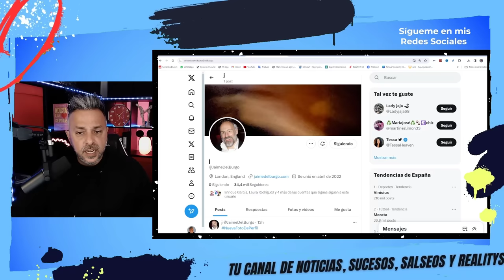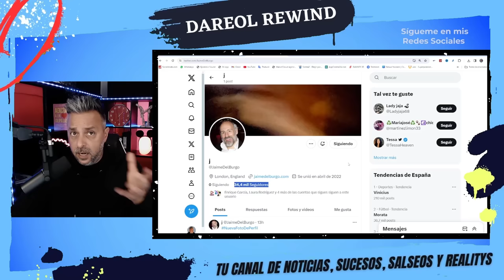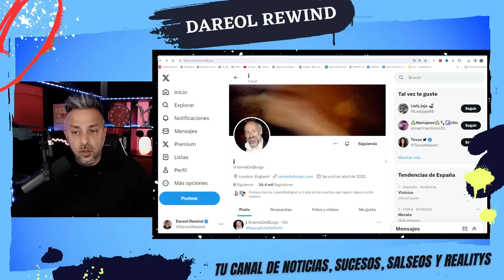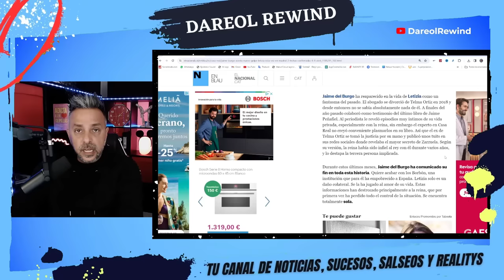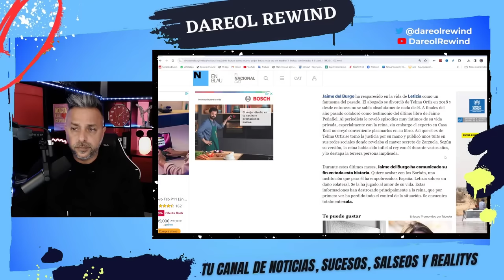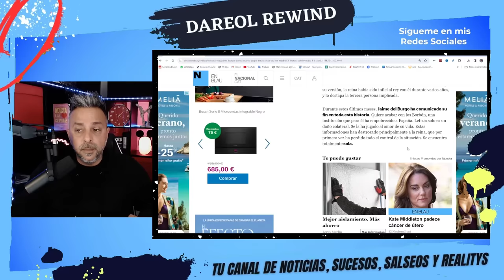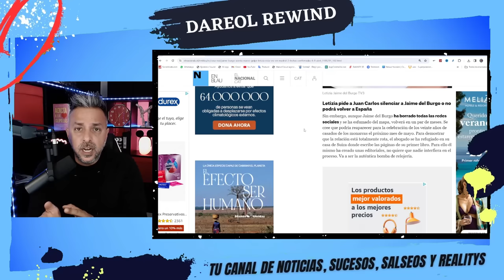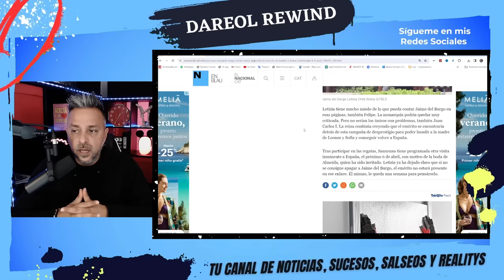¡Letizia Ortiz TIEMBLA porque Jaime Del Burgo HA VUELTO y ESTARÁ EN MADRID!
Además, es sabido que estará en Madrid y Letizia Ortiz empieza a temblar con lo que se viene. Felipe VI parará a Jaime Del Burgo?
Libros sobre la Reina Letizia:
- Letizia, una biografía no autorizada - Autor: Joaquín Abad - Libro
- Adiós, Princesa - Autor: David Rocasolano - Libro
- Letizia y yo - Autor: Jaime Peñafiel - Libro
- Letizia: Una reina con pasado - Autor: Valeria Winter - Libro

SIGUE LEYENDO

SIGUE LEYENDO